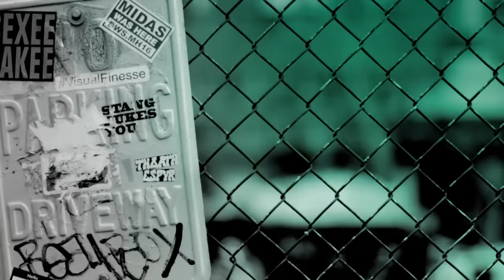Matt Dillon Discusses "The House That Jack Built"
Boundary-pushing cinematic visionary Lars von Trier returns with one of his most daring, masterfully provocative works yet. In "The House That Jack Built," failed architect and arch-sociopath Jack (Matt Dillon) recounts the elaborately orchestrated murders-each, as he views them, a towering work of art-that define his "career" as a serial killer. Mixing pitch-black humor, transcendent surrealism, and renegade musings on everything from history to architecture to cinema, von Trier fashions a radical, blazingly personal inquiry into violence, art and the twin acts of creation and destruction.